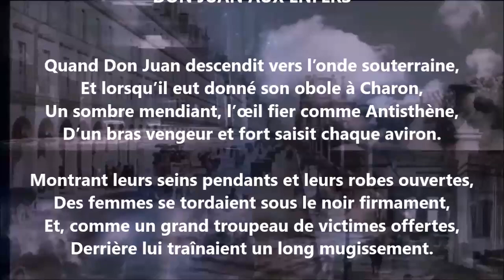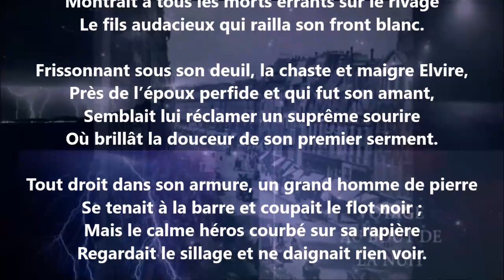Don Juan aux enfers - Charles Baudelaire lu par Yvon Jean